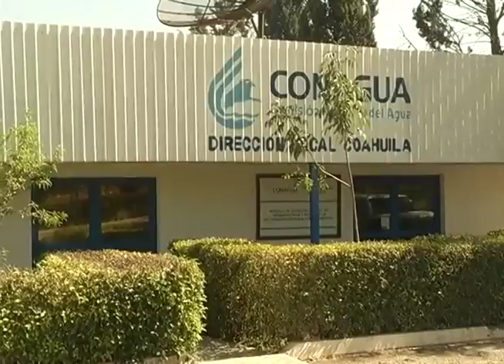Niega información CONAGUA sobre presa rompe picos